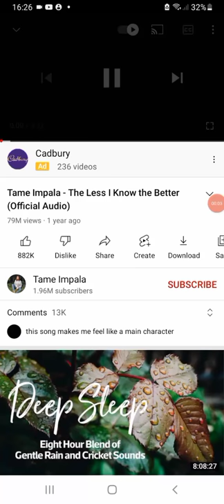The Less I Know The Better, But It Is The Luke Davidson Version